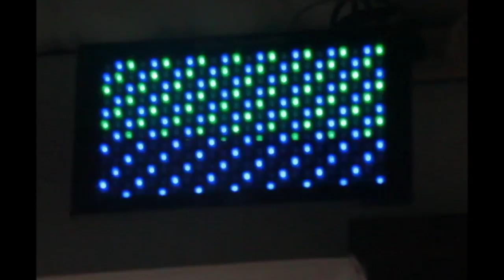The Dominican Republic (DR) Time to Roll - Lets GO! 👉 Subscribe 👍 Like 👐 Share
🎧 DJLaFLEXX🎙👉Sunday's Freedom Party 2022 👉 Lets GO!! 👈 🤩

😎 Cheetah's of 👉 Windsor
👉 86 Chatham St. West. Windsor ON, Canada.

👉 Freedom Party 2022 🤩 👉 Lets GO!! 👈 🤩

👉 Lets GO!! 👈 🤩

👉 DJLaFLEXX FRIDAY
👉 FREEDOM PARTY 2022
👉 Leopards Lounge
👉 1190 Wyndotte St.W Windsor ON, N9A 5H2

🤩👉 FREEDOM REMIX PARTY! 2022👈🤩
🤩 TOP #1 Hottest Clubs in Town!

👉 Spinning Live Cheetah's & Leopards
👉 Leopards on Fri: 7pm-11pm*June,15..222
👉 Cheetah's on Sun: 7pm-2am*June,12.2022

🤜 Get the Latest Party's in Spring Summer Fall 2022
👉 Lets GO!! 👈

🎧 DJLaFLEXX🎙

👉 Social Media NetWok
💪 Enj😎y the Ride 👍

👉 Behind The Scenes and private shows of We're Still Filipinos.
👉 New episodes coming soon 2022.

🎥 Hey all my Family Friends...Come join me on my New YouTube Channel: "LaEnt. T.V"

🎥 We're Still Filipino (pt.1) 🇵🇭🇨🇦 😎
🎥 A Weekly show Enjoying Life and Having Fun and keeping a
🎥 Positive Energy even with the COVID Pandemic +. Show Start Jan, 12, 2022 wed.9pm.